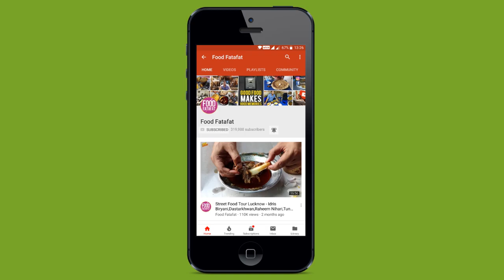Chicken Korma Dhaba Recipe - चिकन कोरमा रेसिपी | Street Food India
Learn how to make Chicken Korma step by step in dhaba style presented by shama dhaba.

Small Cardamom
Black Pepper
Coriander Powder
Cumin Powder
Kashmiri Red Chilli Power
Turmeric Powder
Ginger Garlic Paste
Garam Masala
Chicken Masala

1.Sunflame GT Pride 2 Burner Gas Stove
2.Pigeon Aluminium Kadai
3.Aarsun Woods Spoon Set
*Mail :
foodfatafat is all about exploring cooking and taste of our Indian Street food and world across a wide range of cuisines. Food is different around the world so I wanted to travel the world and experience the different taste of food and recipe and also at the same time show you guys the same.